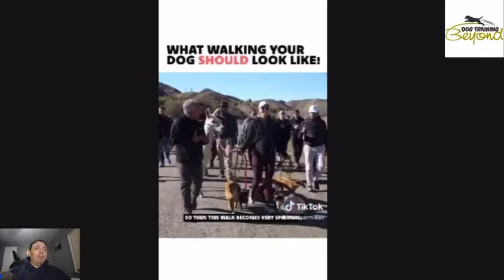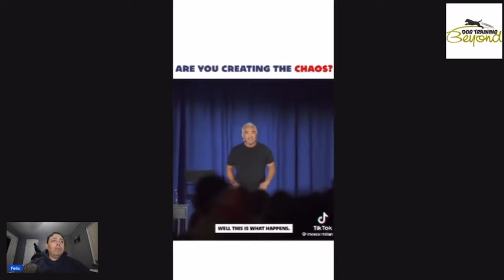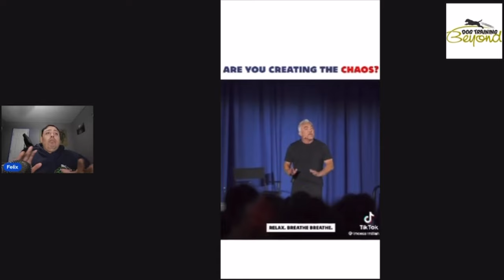Dog Trainer REACTS To Cesar Millan!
Is Cesar Millan really that good? Let’s find out! In todays video I will be reacting to world renowned dog trainer Cesar Millan. He is an extremely well known trainer in the media, giving him many fans and haters! So check it out to hear my input on his training style, his image and more!

FOLLOW ME

MOST VIEWED:
(How to Stop Pulling Dog Fast)

(How to Have a Collar be Enjoyable)